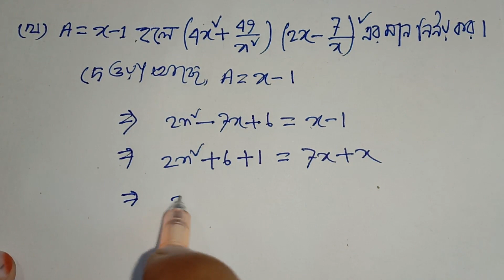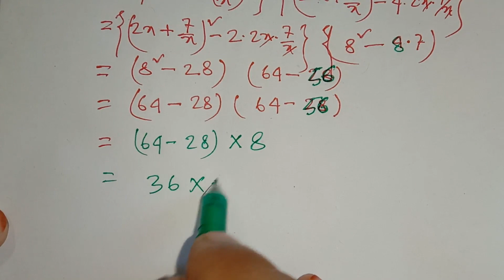JSC গনিতের 100% কমন সৃজনশীল প্রশ্ন সাজেশন ২০১৯- JSC Math Suggestion-(বিভাগ-খ) বীজগনিত অংশ,প্রশ্ন 3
চূড়ান্ত সাজেশন গণিত ২০১৯- JSC Math Suggestion-2019 All Board
বিভাগ-খ - বীজগনিত অংশ প্রশ্ন নং 3
প্রশ্নগুলোর মধ্য থেকে  ১০০ টি সৃজনশীল প্রশ্ন চারটি বিভাগের জন্য (ক,খ,গ,ঘ) নির্বাচন করেছি ।
আর এই ১০০ টি প্রশ্নের সমাধান করে একটি Playlist এর মাধ্যমে প্রতিদিন Upload করছি ।
Math Tutorial